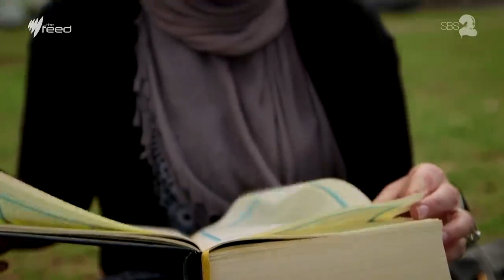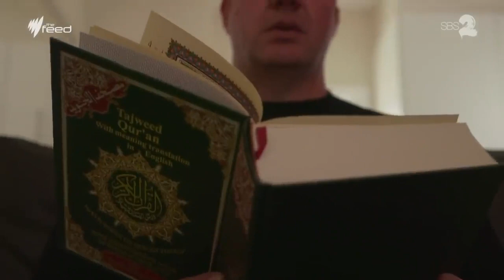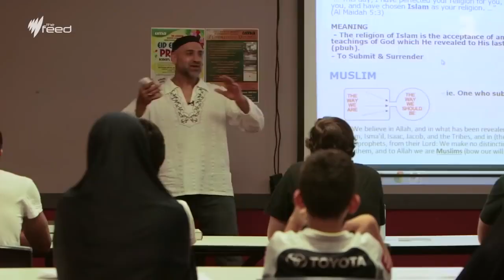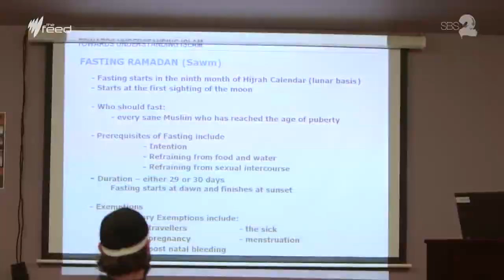Australians converting to Islam